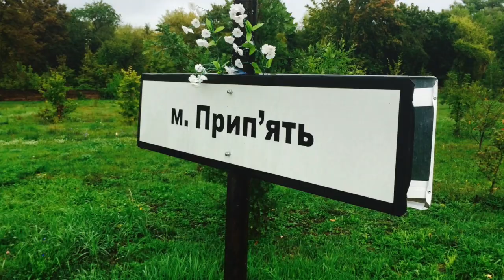Was going to quit uploading COD Music... The full story, from the very beginning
No music this time. Just me, you, a crappy webcam.